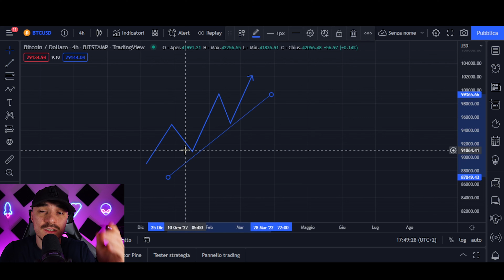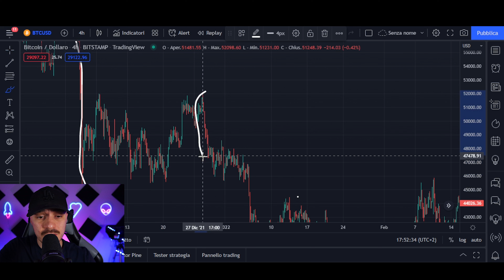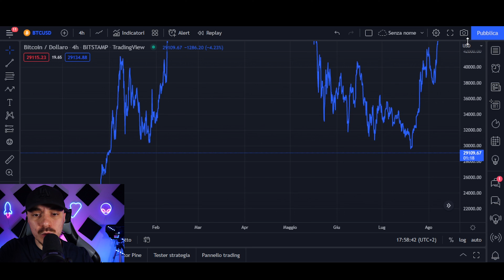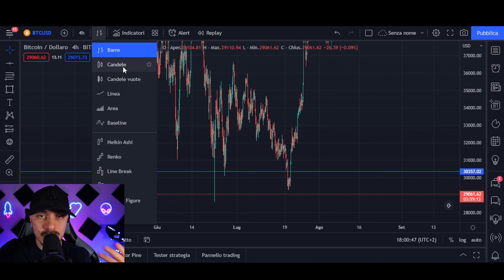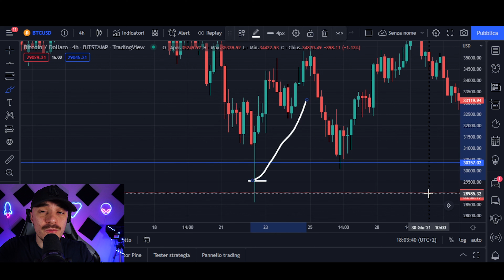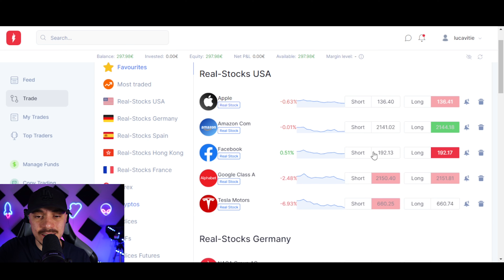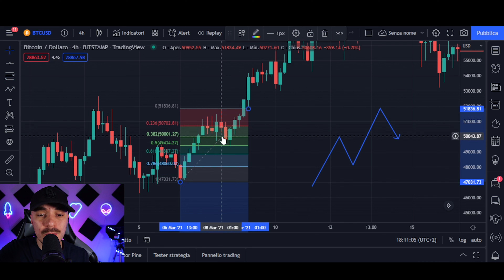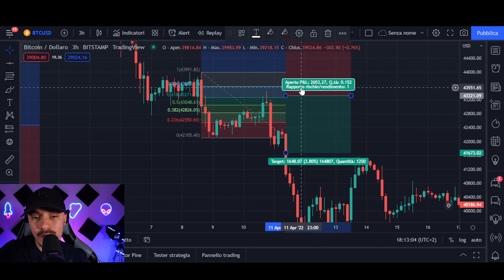Guadagnare con il Trading Online!📊 PRESE DI LIQUIDITÀ ISTITUZIONALI - Video Corso Completo [ 9]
✅AvaTrade Broker⤵️

00:00 INTRO
01:15 Lezione
11:04 Fine
Guadagnare 100€ Al GIORNO Trading Online!📊Video Corso Completo Le Basi [Lezione 9]
Questo è un corso  di Trading Online dove cerchiamo di condensare tutte le informazioni dalle Basi andando a trattare e spiegare tutti gli strumenti utili per iniziare a guadagnare con il trading online.